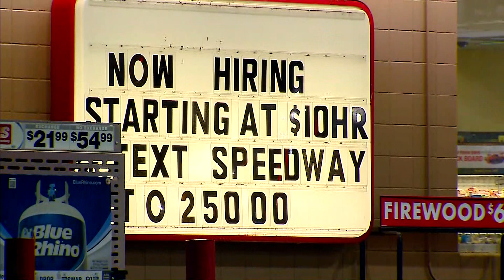Julianne Grohowski Speedway Shooting VOSOT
WISH-TV Indianapolis 11/1/21